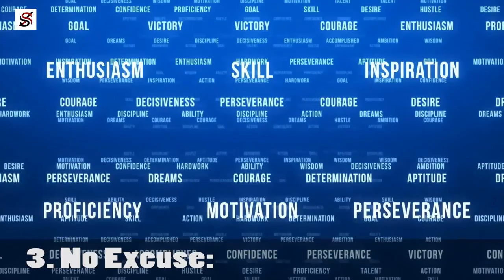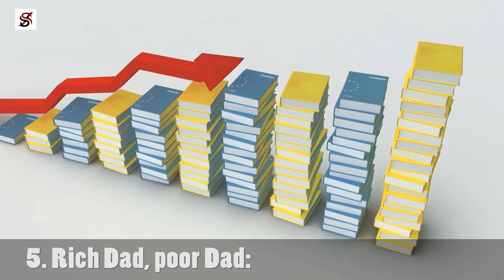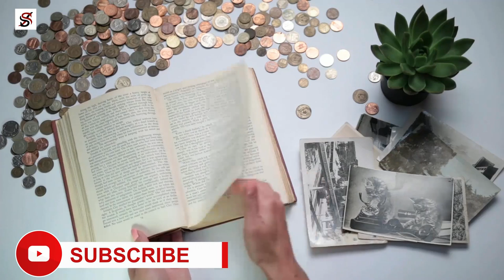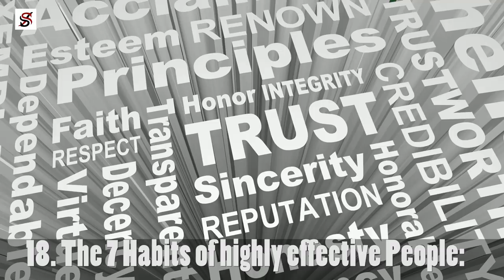19 Books to Read before you are 30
It is rightly said that knowledge is power, and with it, men have subdued kingdoms without lifting a sword. The 1st quarter in human life is regarded as the most delicate phase of human existence because whatever a man will be, where he will be, and how he will live is developed therein. Reading is said to develop the mind, and these 19 books are recommended for you to read before you turn 30.